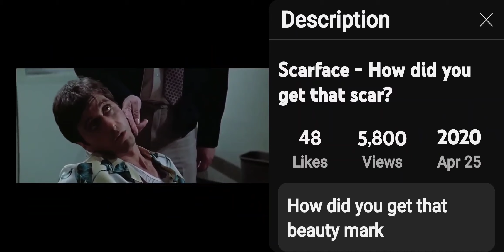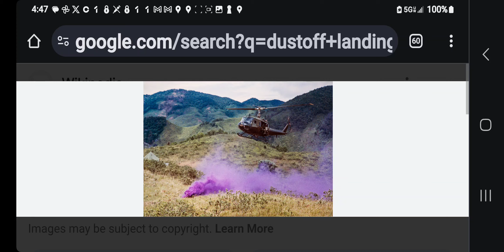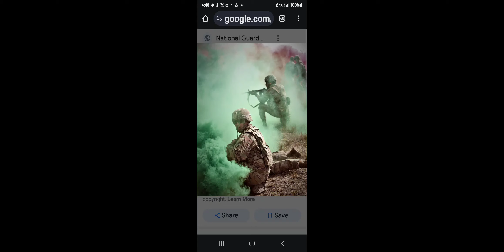Pick'd up a nickel & I running around the block ran around the block into the JerryNadler🧁shop ✅🪤🦔.